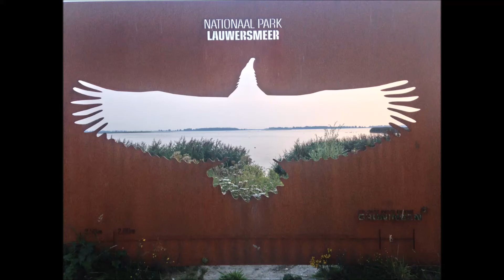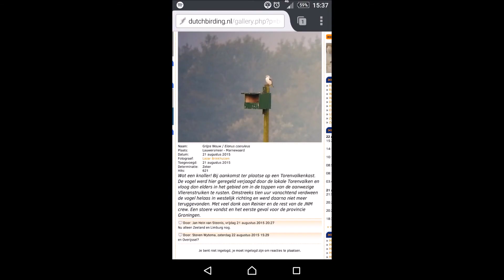VWG Zoka Lauwers JNM 2015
De ZAP-presentatie van vogelzomerkamp Lauwersmeer van de JNM 2015. Het was een daverend succes, leuke soorten, met als de allerbest de door Reinier de Vries gevonden Grijze wouw!!!